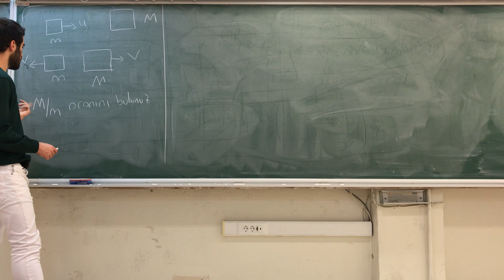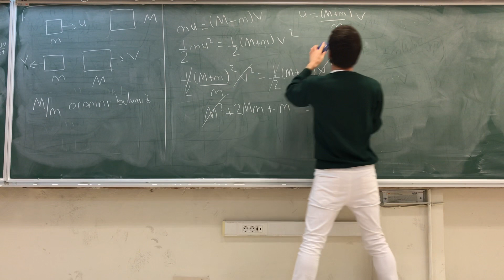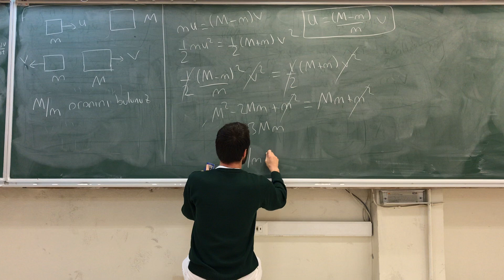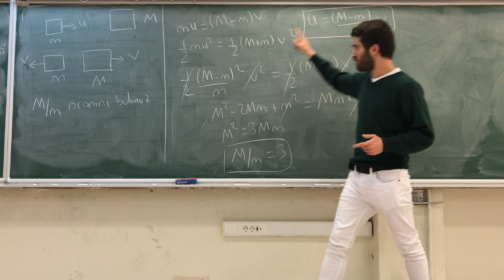PHYS 101 SINAVA HAZIRLIK 4